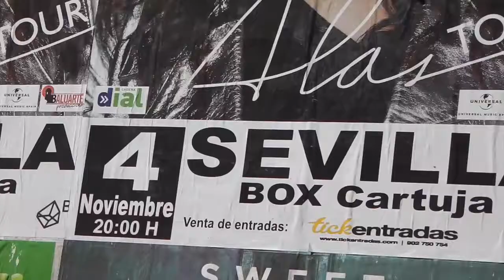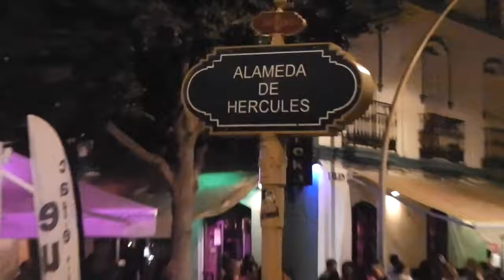Living Waters, Seville, Spain - live performance September 2018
Sights and sounds of Seville in summertime, music everywhere and the hottest/coolest place to be. Excellent street performers, hot DJ and awesome Living Waters choir in free concert at night, nowhere else compares at such times